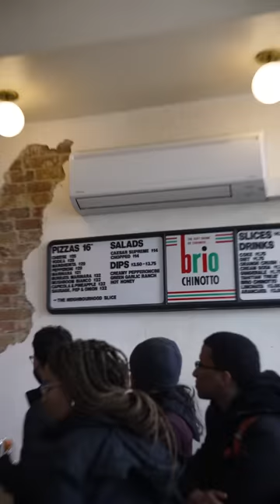The last slice is worth it… 🤤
📍 Pizzeria Badiali - 181 Dovercourt Rd, Toronto, ON M6J 3C6